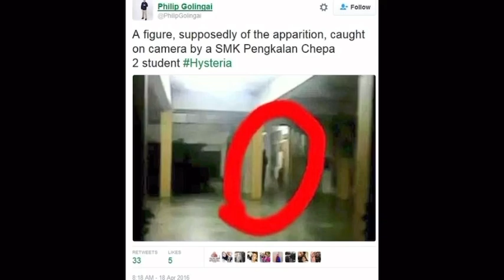Demon Queen Origins Part 1. ||GLMV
It’s 1985 and a conspiracy of supernatural murders has took lake city by storm detective Mason investigates theses events till he discovers cause and roots of theses crimes ￼